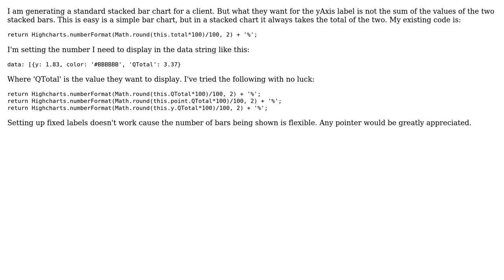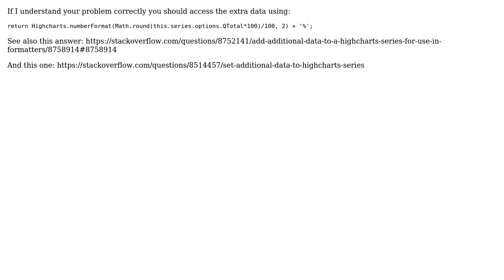Custom axis labels on Stacked bar chart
With thanks & praise to God, and with thanks to the many people who have made this project possible! You are responsible for your own actions.